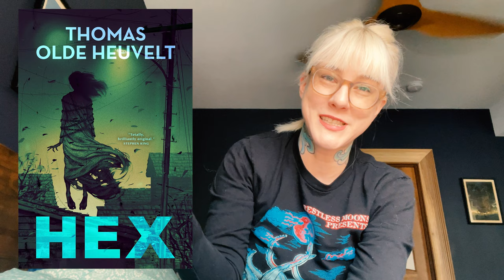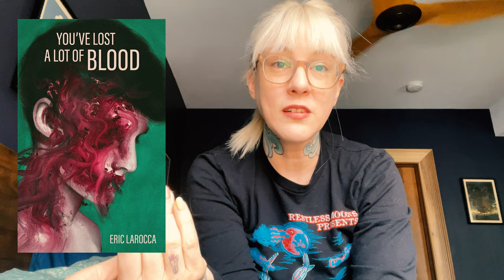July Reading Vlog ft. Donna Tartt, Stephen King & Bridgerton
It's been a while but I am back! I'm not better than ever though, in fact I am sick and stuck at home. That leaves lots of time for making videos about books!!

A Pale Light in the Dark by K. B. Wagers